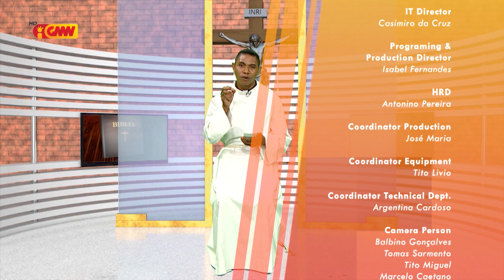HABURAS VIDA ESPIRITUAL Edisaun 226